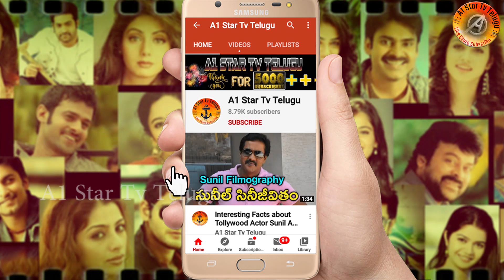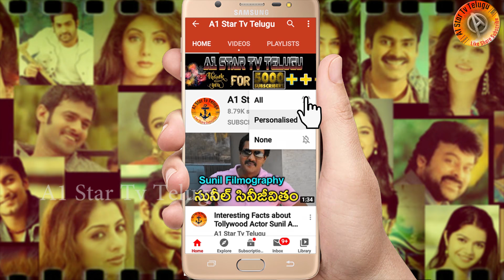బాలయ్య మీరు ఓకే అనండి వచ్చేస్తా | Kajal Agarval | Sensational | Comments On